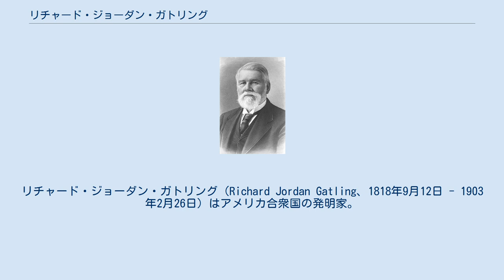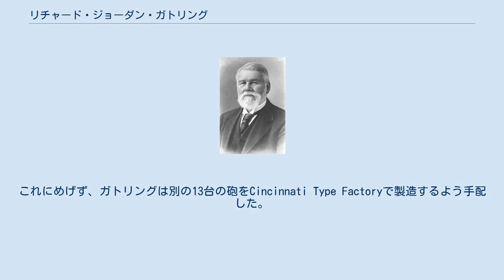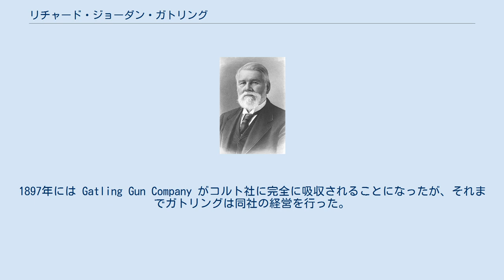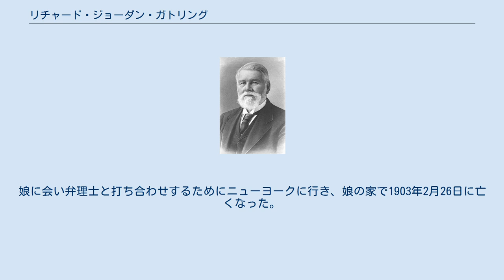リチャード・ジョーダン・ガトリング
リチャード・ジョーダン・ガトリング（Richard Jordan Gatling、1818年9月12日 - 1903年2月26日）はアメリカ合衆国の発明家。
世界初の製品化された機関砲であるガトリング砲の発明で知られている。
 農夫で発明家でもあった父ジョーダン・ガトリングの息子として、アメリカ合衆国ノースカロライナ州コモ（Como）で生まれた。
21歳のとき蒸気船用のスクリューを発明したが、その少し前にジョン・エリクソンがスクリューの特許を独自に取得していた。
ガトリングは、漁師、裁判所書記官、教師、店主などの職を転々とした。
自前の店を経営していたころ播種機を発明し、それを製造・販売し始めた。
1845年にはこの発明で十分な利益が得られるようになり、その販売に専念するようになる。
 1850年、天然痘にかかった経験から薬学に興味を持ったガトリングはオハイオ・メディカル・カレッジで医学博士の称号を得たが、卒業後は再び発明に興味が移り、医師として活動することは無かった。
1850年代前半にはビジネスで十分成功し、19歳年下でインディアナポリスの医師の娘だったエミマ・サンダースと1854年10月25日に結婚した。
なお、彼女の妹はインディアナ州知事を務めたディヴィッド・ウォレスと結婚した。
 ガトリングは南北戦争初期に戦死者の多くが病死であることに気づき、彼の播種機の仕組みに基づいてガトリング砲を発明した。
1857年、彼は「1人で100人分の働きをできるような機械（砲）を発明できたら、戦争に投入される兵士の数は大幅に減らせるだろうし、その結果として戦死者も減るだろうと考えた」と記している。
 ガトリングはノースカロライナ出身ということでアメリカ連合国側（南軍）を支持しているとして告発されたことがあるが、証拠は何も出ていない。
実際、ガトリングが連合国政府や南軍と提携したことはなく、南北戦争期間中に南部に住んでいたわけでもない。
 実動する試作品を開発して披露した後の1862年、インディアナポリスにGatling Gun Companyを創業した。
ガトリングが自腹で生産させた最初の6台の砲は1862年12月の工場の火事で失われた。
これにめげず、ガトリングは別の13台の砲をCincinnati Type Factoryで製造するよう手配した。
このうち12台をベンジャミン・フランクリン・バトラー将軍が購入し、1台をデイビッド・ディクソン・ポーター提督が購入した。
アメリカ合衆国（北部）政府が公式にガトリング砲を購入するのは1866年以降のことである。
1870年にはガトリング砲に関する特許をコルト社に売っている。
1897年には Gatling Gun Company がコルト社に完全に吸収されることになったが、それまでガトリングは同社の経営を行った。
アメリカ海軍が手回し式ガトリング砲の使用を完全にやめたのは1911年のことである。
 ガトリング砲以後も、ガトリングはトイレや自転車、刈り取った羊毛の蒸気洗浄、空気圧駆動など様々な発明の特許を取得している。
ガトリングは1891年、American Association of Inventors and Manufacturersの初代会長に選出され、6年間会長を務めた。
亡くなった当時も十分に裕福だったが、それまでに何度か投資に失敗して資産を減らしている。
 晩年、蒸気機関で動くプラウまたはトラクターを製造する会社を設立するため、ミズーリ州セントルイスに移住した。
娘に会い弁理士と打ち合わせするためにニューヨークに行き、娘の家で1903年2月26日に亡くなった。
遺体はインディアナポリスのCrown Hill Cemeteryに埋葬されている。